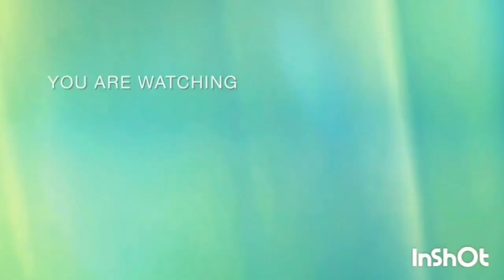merry christmas mga 59 godbless ingat s 2 0 neo